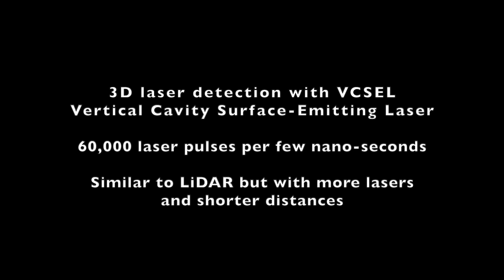Hyperstealth Invisibility to Laser Detection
Can you hide in plain sight from 60,000 pulsing laser detectors?